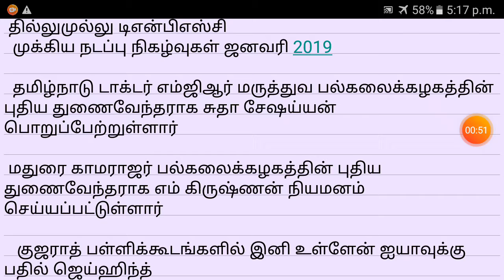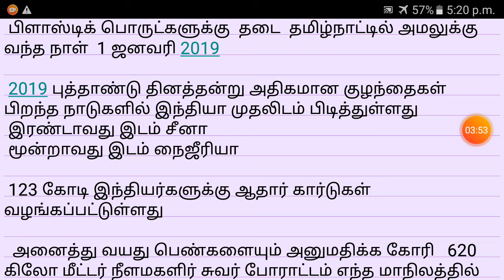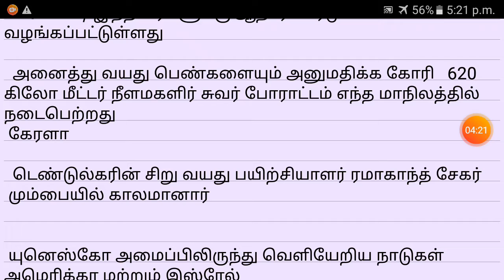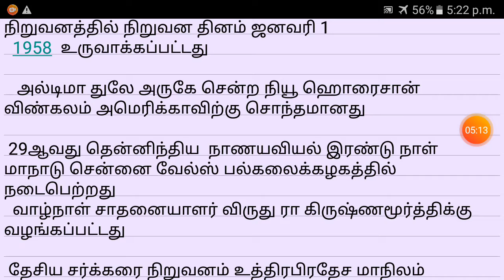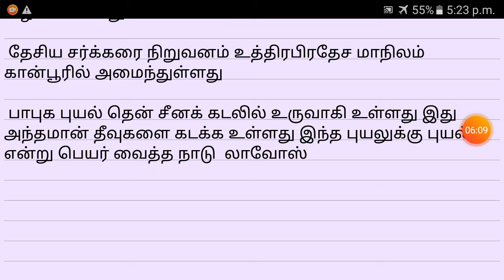முக்கிய நடப்பு நிகழ்வுகள் - ஜனவரி 2019 - பாகம் 1